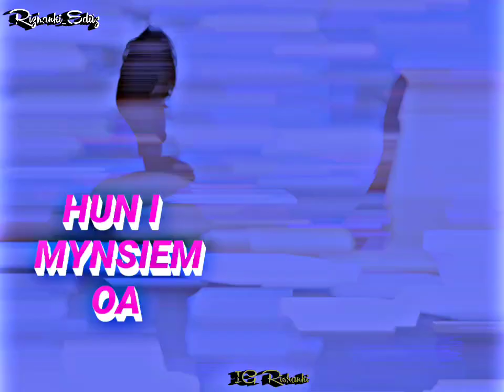Hun i mynsiem oa iow oa iei dur i iong pha_-_pnar_song#edit xml_free_in comment 🎁 😊👇🥀🥀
Hun i mynsiem oa_-_pnar_song😍❤
.khublei chibun ia ki jing kyrshan iong phi paralok baroh🙏nei jing kyrshan iong phi da poi oa kam wa 492sub🙏😊
.khublei shibun ia phi paralok baroh ❤
.Important👀
.don't use same xml in youtube🙏
.sa shi sien ia phi paralok baroh
.khublei shibun❤